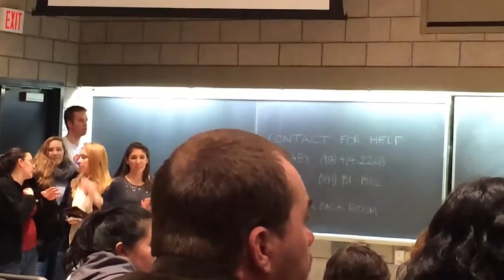ESUMS Math Team Won 2nd Place In 2014 New Haven Chapter MathCounts Competition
Team from ESUMS won 2nd place in the 2014 MathCounts New Haven Region Chapter Competition.  First place went to team from Hopkins School.  Hamden Hall Country Day School team won 3rd place whilst Foote School won 4th place.

This is the first time ESUMS participated in the competition.  In the past, private schools such as Hopkins School, Hamden Hall Country Day School and Foote School dominated the competition, but this year ESUMS, a public school, appears to have dominated the events despite not having formal training prior to the competition or a dedicated coach unlike these other private schools.  ESUMS won 1st Place in the Countdown Round as well as 2nd Place for Team Competition.

These 4 teams will be advancing to the Connecticut State competition to be held at University of Hartford on May 8, 2014.  Additionally, 15 individuals from 15 schools who didn't make it to the top 3 have also been selected for State level.  Congratulations to all winners.

MathCounts for New Haven Chapter competition was held at Yale University on February 1, 2014.

About MathCounts:
MATHCOUNTS is a coaching and competition program that brings to math achievement the same enthusiasm and prestige now enjoyed by athletics.  Students are called "mathletes" and are rewarded for winning competitions at the school, area, state and national levels.

The objectives of MATHCOUNTS are:

To elevate the prestige associated with achievement in mathematics among seventh and eighth grade students, to increase awareness of the importance of mathematics among parents, educators and the general public; and, To bring about improvements in mathematics curricula and instruction.

Each fall junior high schools receive MATHCOUNTS kits which include program information and competition materials. Math teachers use the kit to enhance their classes and make learning math exciting and meaningful.  In January teachers conduct a school MATHCOUNTS competition.  Winners progress through five chapter competitions in February and the Connecticut state competitions in March  and then to the national competition held each spring in Washington, D.C.

Students and teachers can find a variety of great information about MATHCOUNTS by visiting the MATHCOUNTS -- web

About ESUMS:
Engineering and Science University Magnet Middle School (ESUMS) is a public college preparatory middle school serving Grades 6-8. Here, we start challenging students early on to imagine, investigate and invent while being prepared for demanding science, technology, engineering and math programs at a collegiate level. At ESUMS, our students' education is in their own hands: They are engaged in helping build their curriculum with hands-on and "minds-on" activities and assessments. This paves the way early on for the highly-skilled, self-initiating, technical problem-solvers and solutions-creators who are excited to focus their education, careers and lives on constructing and progressing our society's future.

About Hopkins School:
The Hopkins School  is a private, college-prep, coed day school, located in New Haven, Connecticut. Founded in 1660, Hopkins School the third-oldest independent secondary school in the United States. Hopkins is divided into three separate schools. The Junior school consists of the 7th and 8th grades. The high school is divided into the Middle (9th and 10th grade) and Upper (11th and 12th grade) schools. Most new students enter Hopkins in either the 7th or 9th grade. Tuition is set at $32,500 for the 2010--11 school year. In April 2010, Forbes Magazine named Hopkins the nineteenth best college preparatory school in the United States of America.

About Hamden Hall Country Day School:
Hamden Hall Country Day School is a coeducational private day school in Hamden, Connecticut, educating students in PreSchool through Grade 12. Hamden Hall was founded in 1912 as a country day school for boys by Dr. John P. Cushing, its first Headmaster. It was the nation's fourth country day school. Hamden Hall enrolls the majority of its nearly 600 students in the Upper and Middle Schools (Grades 7--12) and the remainder in the Lower School (PreSchool through Grade 6).  Tuition ('11--'12 school year) ranges from $14,000 in PreSchool to $29,990 in Grades 9--12.

About Foote School:
The Foote School is a private K-9 co-ed day school founded in 1916, located in the Prospect Hill neighborhood of New Haven, Connecticut near Yale.  The school currently has 470 students. There are 120 faculty and staff members, making up a 6:1 student-to-teacher-ratio. The school has two divisions - the lower school, with grades kindergarten-5 and middle school with grades 6-9. Lower school tuition for 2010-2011 is $19,020 and middle school tuition is $22,120. After Foote, most students go on to attend private high schools, with about 60% attending as day students at schools such as Choate Rosemary Hall, Hopkins School, and Hamden Hall.